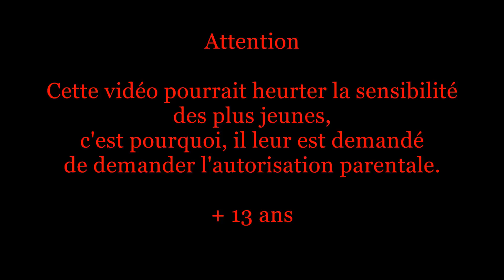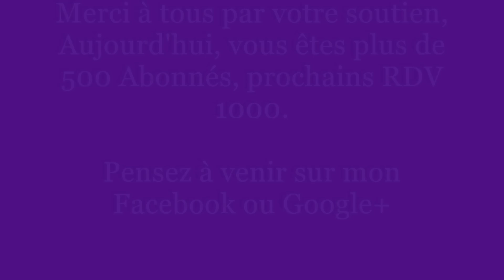Compilation d'accident de voiture #53 / Car crash compilation 53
Bonjour à tous, je vous mets une compilation d'accident de voiture 53.
Déjà 500 abonnés, prochain défi, les 1000 abonnés.